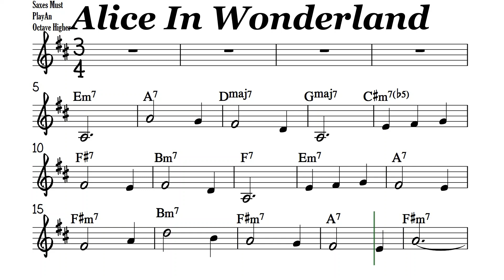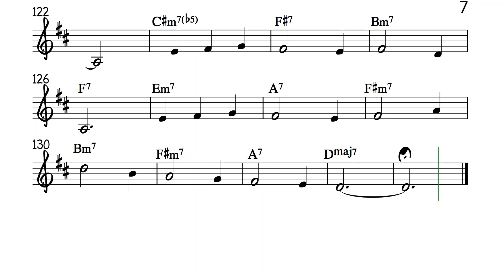Alice In Wonderland Bb Instruments Sheet Music Backing Track Play Along Partitura